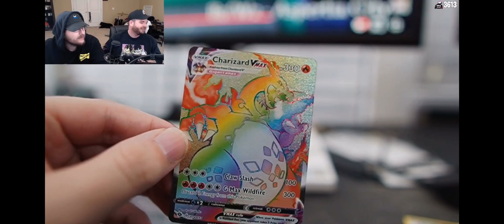Wildcat pulling another VMAX RAINBOW CHARIZARD